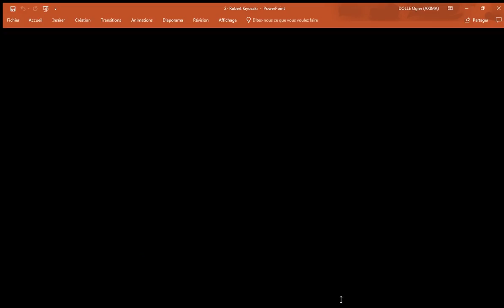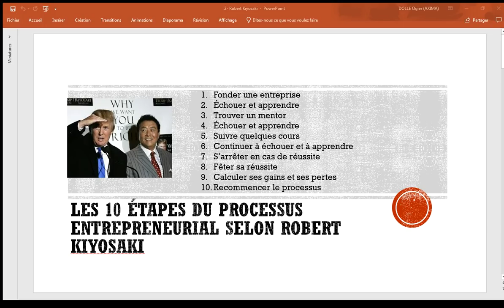Les 10 étapes du processus entrepreneurial selon Robert Kiyosaki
🥇 Tu penses connaitre les 10 étapes du processus entrepreneurial  ou tu aimerais les connaitre ?

Dans cette vidéo on parle de 10 étapes que décrit Robert Kiyosaki dans son livre Père Riche Père Pauvre

▬▬▬▬ Vidéo privée offerte ▬▬▬

▬▬▬▬▬▬▬▬▬▬ ENGAGEMENT ▬▬▬▬▬▬▬▬▬▬▬

▬▬▬▬  LE BLOG Responsable-Affaires d'Ogier DOLLÉ ▬▬▬

▬▬▬▬  Les astuces et idées de la vidéo ▬▬▬

Fonder une entreprise
Échouer et apprendre
Trouver un mentor
Échouer et apprendre
Suivre quelques cours
Continuer à échouer et à apprendre
S’arrêter en cas de réussite
Fêter sa réussite
Calculer ses gains et ses pertes
Recommencer le processus